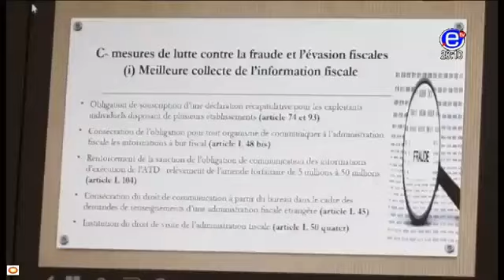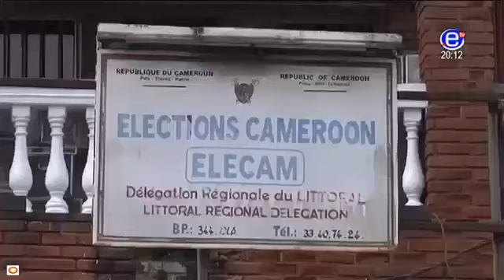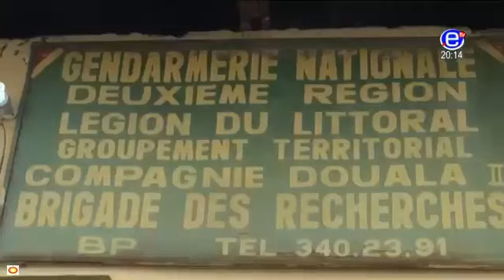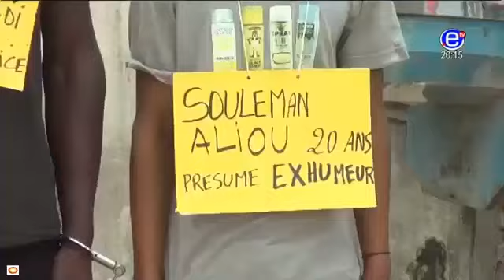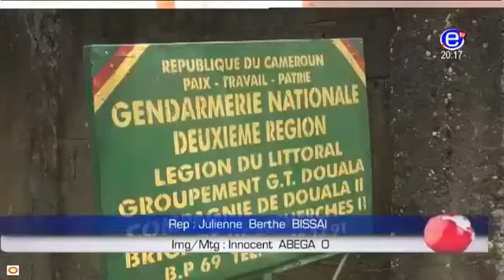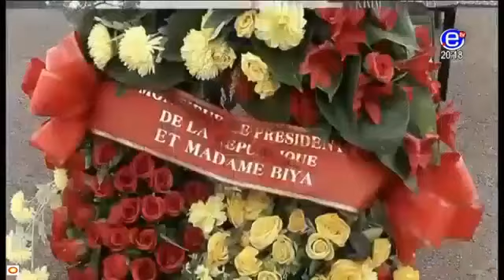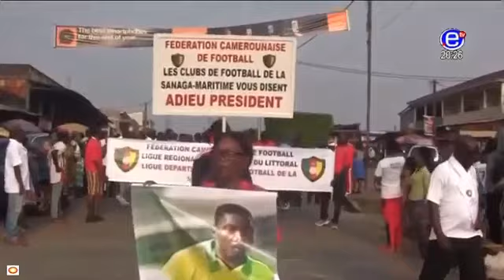JOURNAL 20H EQUINOXE TV DU VENDREDI 19 JANVIER 2018